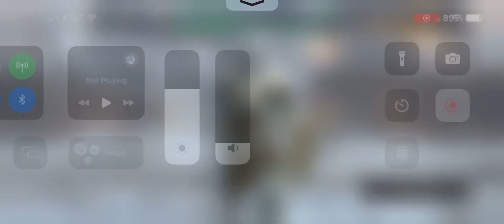Jonbenet Falconi v Iain 9/16/24